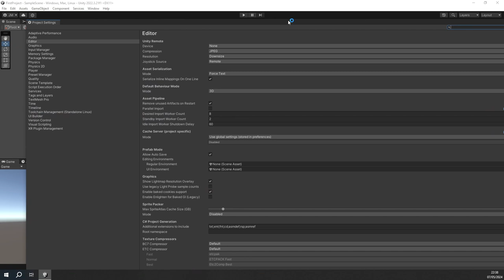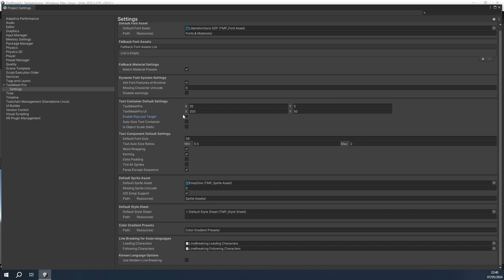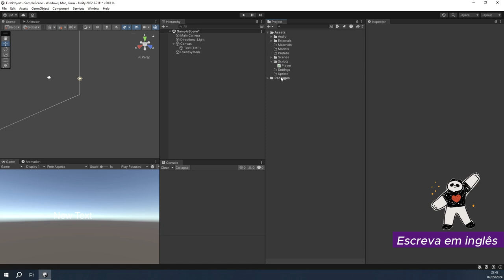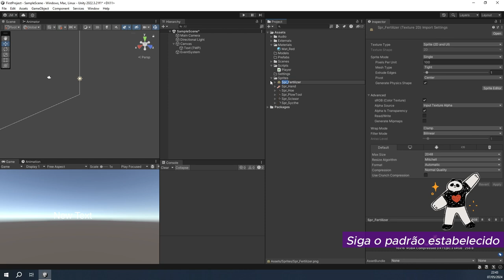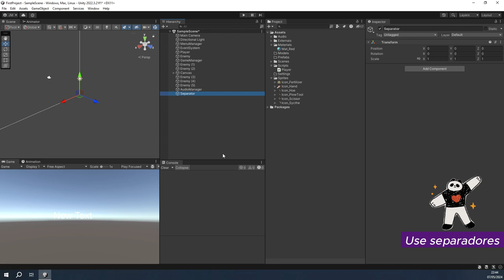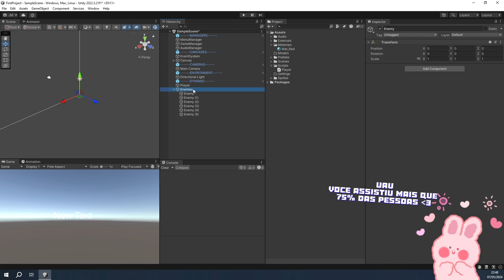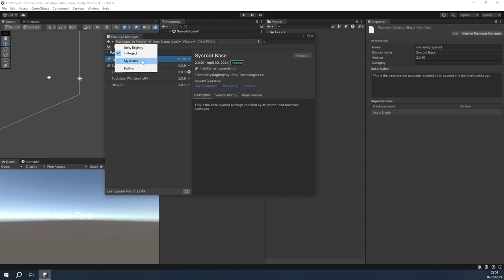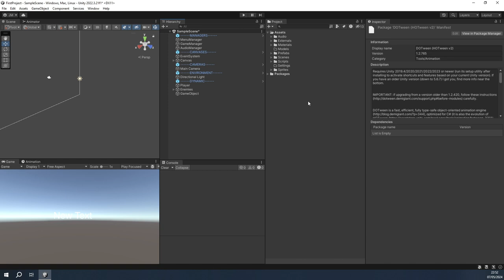COMO CRIAR JOGOS NA UNITY | Primeiro projeto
🎮 Você é iniciante e quer começar bem? Aprenda como criar e configurar de forma profissional seu primeiro projeto, seguindo boas praticas da área de trabalho.

✨ Esse é um video focado em pessoas que estão começando a usar a Unity pela primeira vez, mas reforça boas praticas para quem já usa a certo tempo.

👉 Fique ligado para mais dicas e não esqueça de curtir, comentar e se inscrever para não perder as novidades!

* Este video é um remake do anterior para se enquadrar melhor nos futuros vídeos.